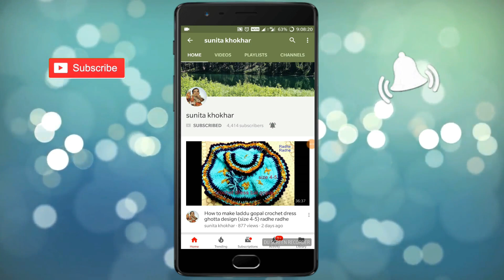Christmas special Kanhaji ki woolen kintted Scarf Cap (1-2 no) Radhey Radhey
crochet